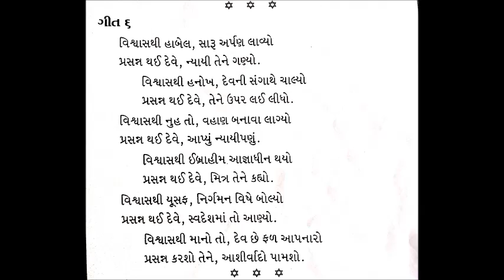VISHWAS THI HABEL (GUJARATI) ..... VBS - SUNDAY SCHOOL SONG ..... Bro Joseph Canara